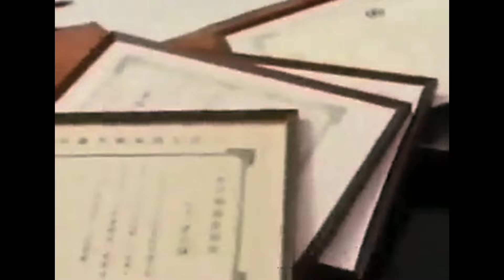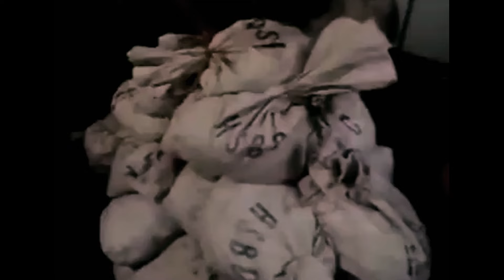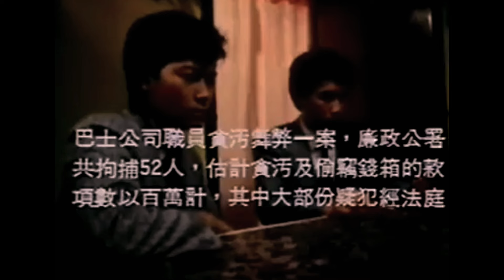香港貪污腐敗的年代～廉政公署拍攝劇集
視頻在網上收集，純屬讓港人分享回憶
沒有加入youtuber得到分文金錢利益